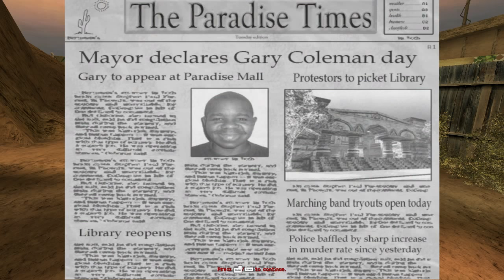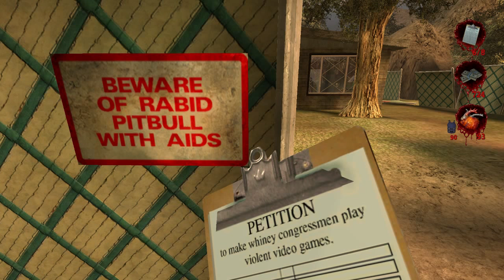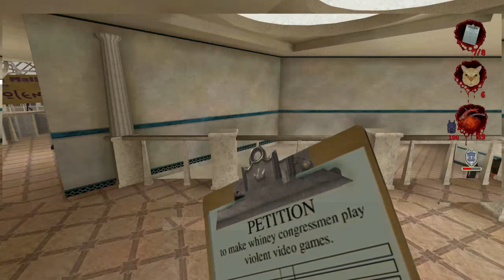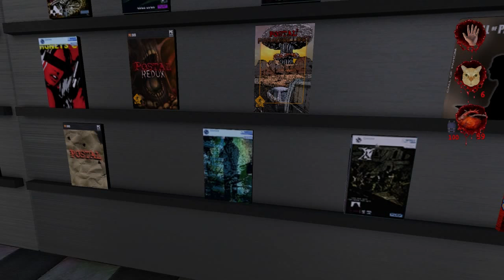SORRY GARY COLEMAN! Postal 2: Tuesday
In this Episode we:
-Collect some signatures
-Buy Postal Redux
-Get Gary Colemans signed autobiography
-turn in a library book
-Confess our sins
-and turn in a library book

Want to help fund this channel so I can get better recording equipment and maybe even a mic? (wink wink nudge nudge) feel free to donate on my patreon page and i'll be sure to give you a shoutout in my future videos!